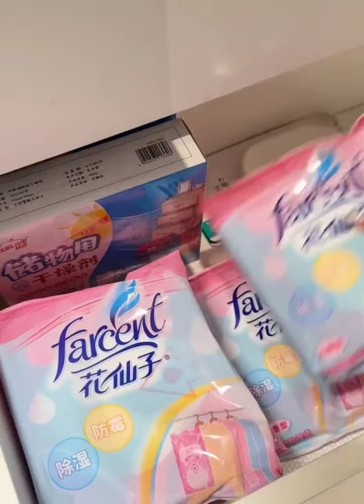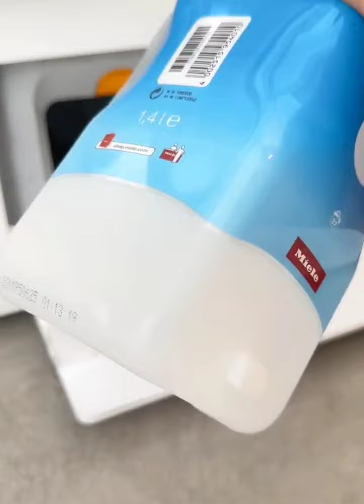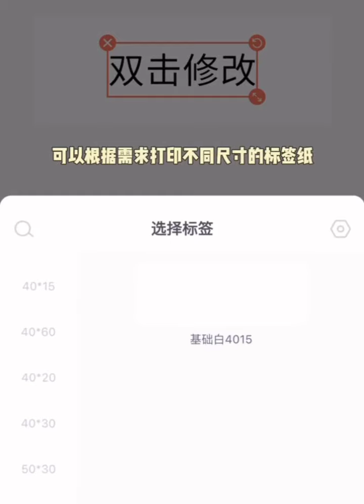home organization and restocking/ random house cleaning / satisfying cleaning tiktok compilation #13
home organization and restocking/ random house cleaning / satisfying cleaning tiktok compilation #102